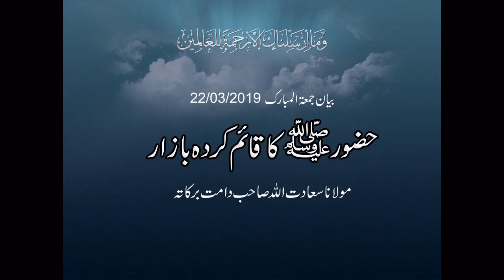|بیان جمعۃ المبارک| 22/03/2019 | حضور ﷺکا قائم کردہ بازار| مولانا سعادت اللہ صاحب|